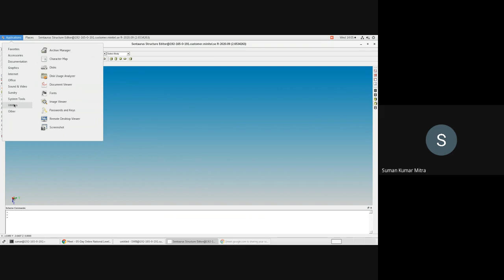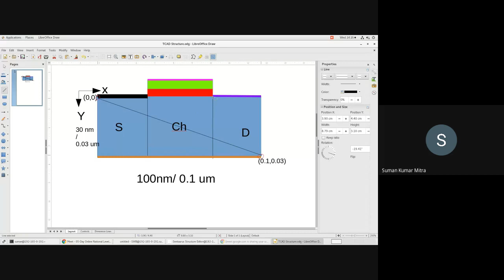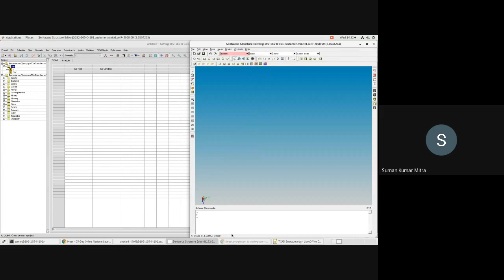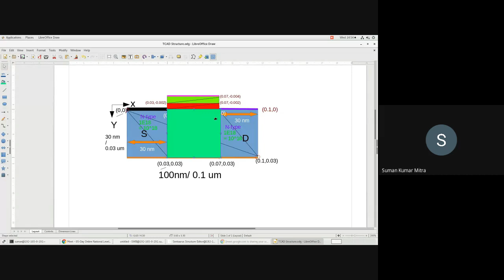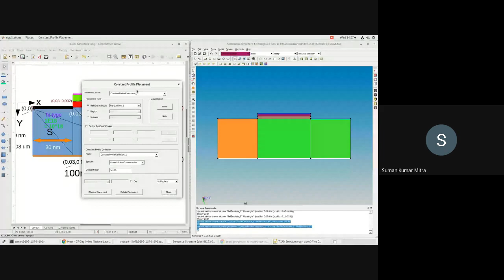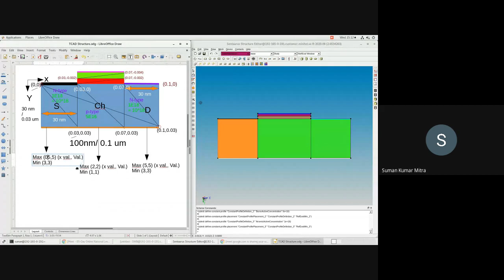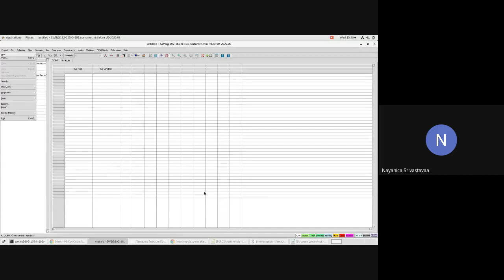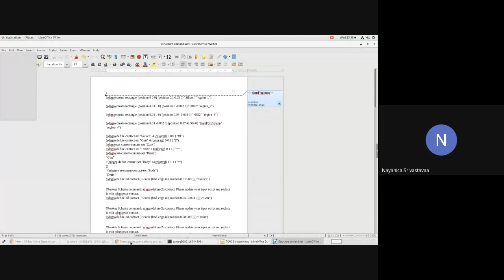Sentaurus TCAD SDE workflow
Sentaurus